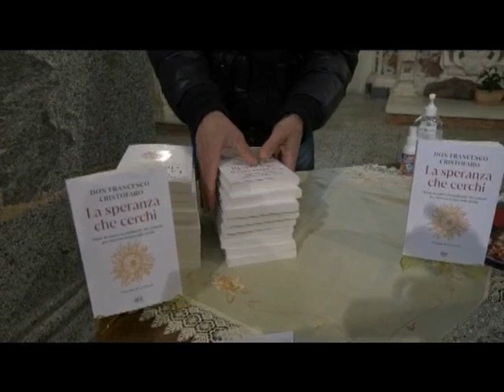Tg Jonio 10 Marzo 2023